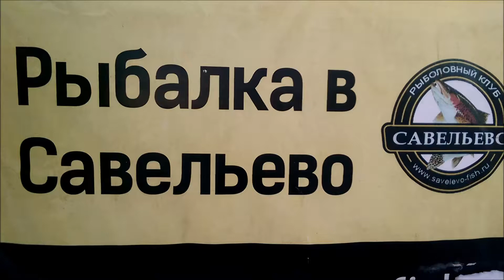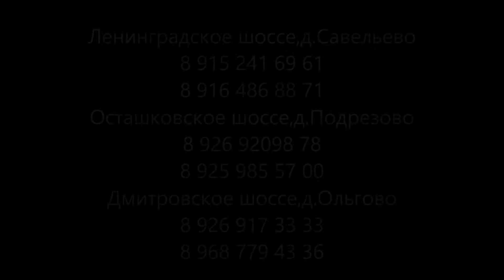Приход форели в Савельево-1 25.01.17